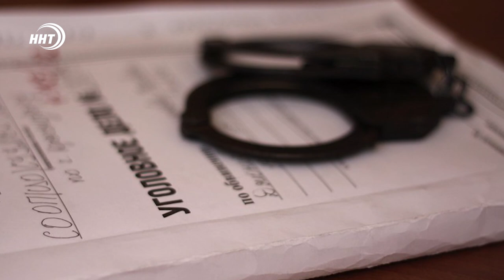В Махачкале задержали молодого парня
90 граммов мефедрона обнаружено у жителя Махачкалы. 20-летний местный житель был задержан полицейскими возле одного из домов по проспекту И.Шамиля.

При личном досмотре у молодого человека был обнаружен и изъят полимерный пакет, содержащий 20 свертков. По данным экспертов, предназначенный для "закладок" мефедрон хватило бы на 450 доз. По данному факту возбуждено уголовное дело.